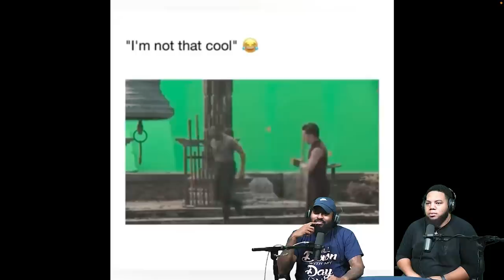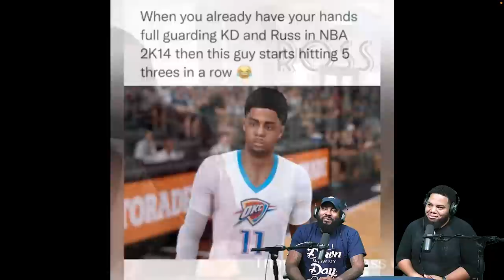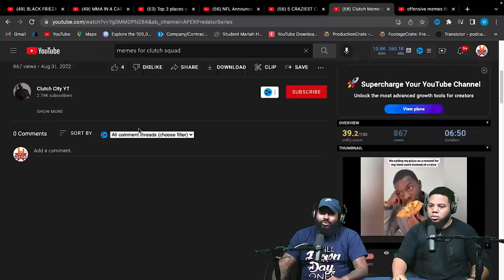INTHECLUTCH REACTS TO: Clutch Meme Vol 4 (Ross)